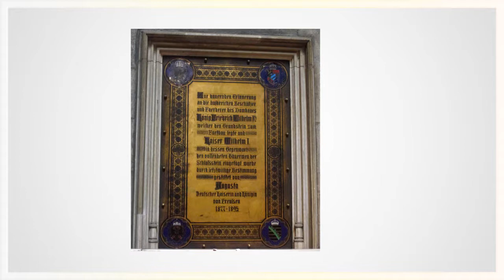Cattedrale di Colonia I parte